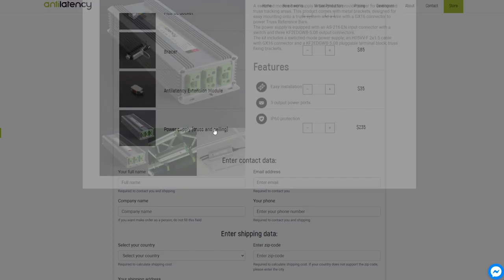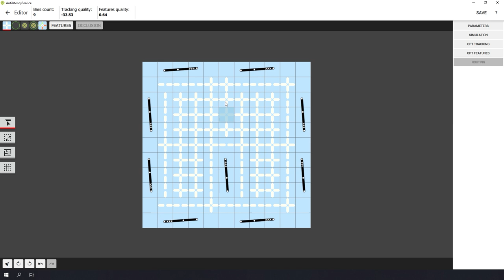How to: Antilatency Truss Tracking Area setup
We’re so happy with the way you’ve welcomed our new product — Truss Reference Bars, and we’d love to share more information about it.
In this video you’ll find everything you need to know about setting up your Antilatency Truss tracking area for your virtual production studio (or even a VR park, arena, etc.) and if you still have any questions or doubts, we are here to help.

Missed our announcement? Learn more about the Truss Tracking Area on our

All caught up and want to know more? You can check out an in-depth tutorial on setting up the Truss Tracking Area here: